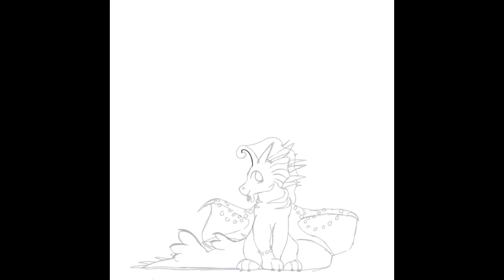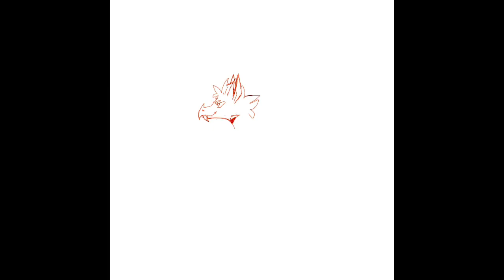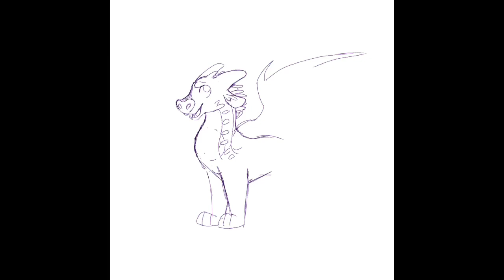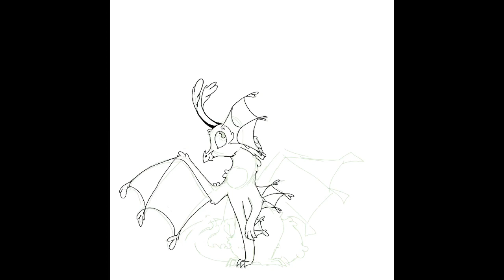Wings of fire|Hybrid Challenge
I tried the hybrid challenge that dragon sheep made